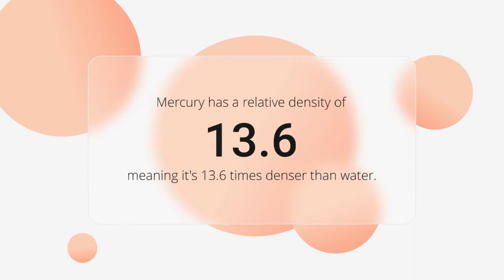RAINBOW MIND MAP OF RELATIVE DENSITY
Relative density, also known as specific gravity, is a dimensionless quantity that compares the density of a substance to the density of a reference substance. It is calculated by dividing the density of the substance by the density of the reference substance. The reference substance is usually water, and its density is typically given as 1 gram per cubic centimeter.

The relative density of a substance provides information about its physical properties, such as its buoyancy in different fluids, its compressibility, and its solubility. For example, a substance with a relative density greater than 1 will sink in water, while a substance with a relative density less than 1 will float.

Relative density values are typically between 0 and 2, with 1 being the density of water. The relative density of a substance can be determined experimentally by comparing its weight to the weight of an equal volume of water. It can also be calculated using the substance's mass and volume, and the density of the reference substance.

It is important to note that the relative density is dependent on temperature and pressure, and can vary depending on the conditions in which it is measured. Additionally, different substances have different relative densities, and the value of the relative density can be used to identify substances.

In summary, relative density is a useful physical property that compares the density of a substance to the density of a reference substance, usually water. It can provide valuable information about the physical properties of a substance and can be used to identify different substances.